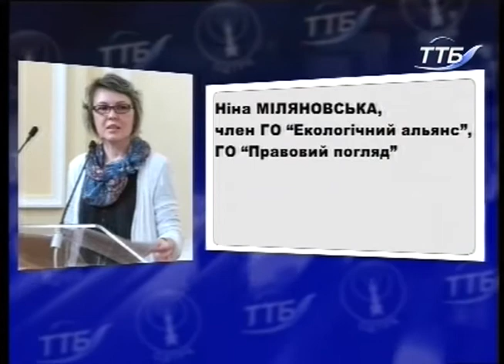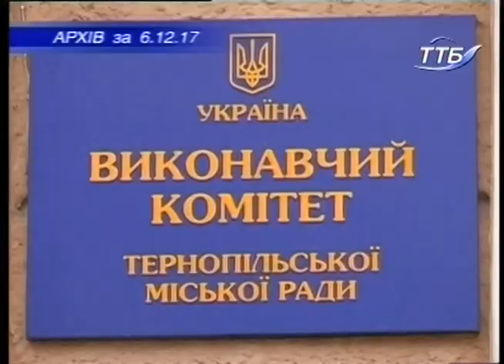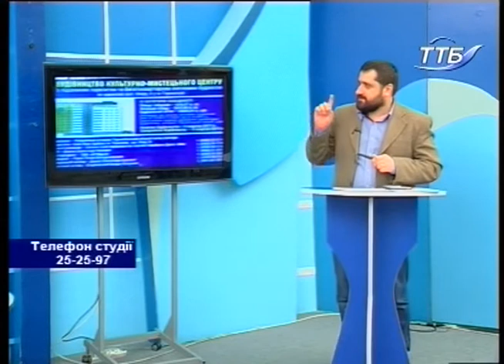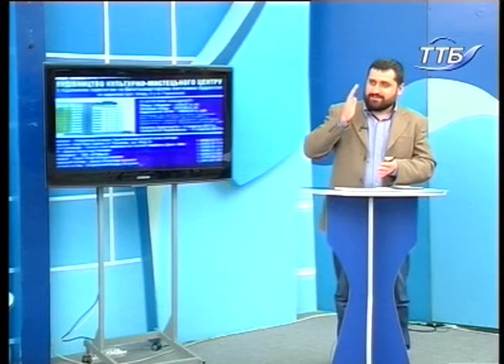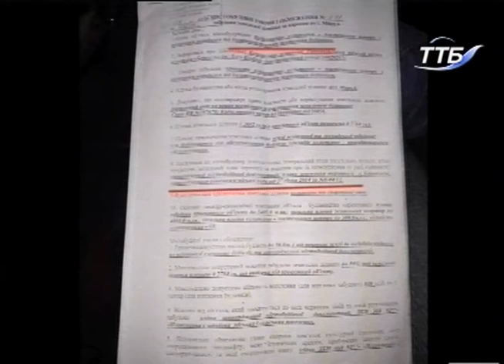Що робити? - Протести проти зведення культурно-мистецького центру